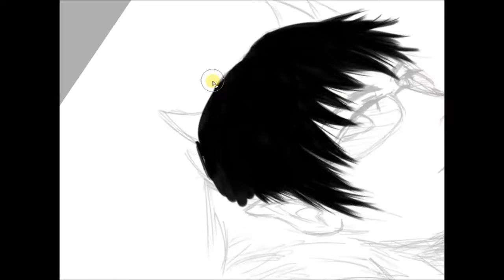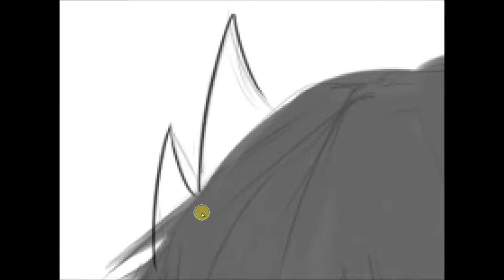[SpeedPaint!] Sollux Captor |Murasaki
I wanted to practice Male proportions and I wanted to draw Sollux. That works right?

MUSIC! (Of which I do not own!)